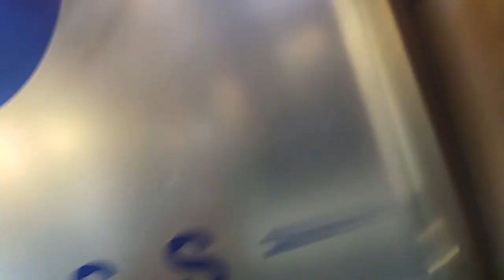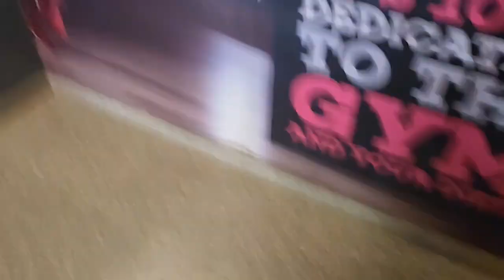Gym ka third vlog 💪